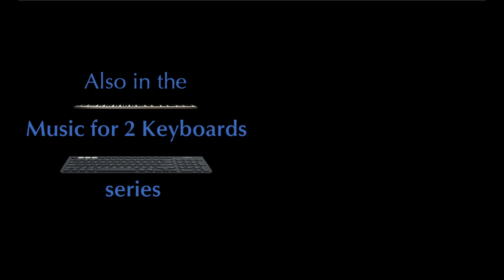Music for 2 Keyboards - Albéniz: El Polo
The sumptuous and obsessive El Polo

Some time ago, I discussed El Albaicín, the first movement of the third volume of Iberia, the epic cycle Albéniz wrote at the end of his life at the turn of the 20th century. As we saw, El Albaicín has much in common with La serenade interrompue, written by his admirer, Debussy, at the same time. Here, I discuss the second movement of the third volume of Iberia, El Polo. Hearing these two movements one after the other, we notice that despite the obvious differences between them, but in fact, they have a lot more in common than we might find at first.
El Polo depicts an Andalusian song and dance, and is the slow movement of the third volume, even though it is marked fast (Allegro melancolico). Unlike Debussy, who was almost didactic in his markings of tempo and expression, Albéniz was a lot less prudent. At times, it seems like he was trying his best to jot down on paper his latest improvisation, leaving the performer with the task of interpreting the often unreasonable markings (consecutive triple-fortes, for example). This is how we end up with a slow movement marked Allegro. Not that such instances are unheard of—they exist from time to time in Mozart and Beethoven—but here it seems to have happened accidentally, which certainly isn’t the case with either Mozart or Beethoven.
The most noticeable feature of El Polo is similar to that of El Albaicín: rhythmic uniformity. In the case of the latter, it takes the form of a toccata-like nearly constant flow of 16th notes. In El Polo, however, the uniformity is broken a lot less often, and when it is broken, it isn’t as noticeable. This gives it a sense of timelessness that most other movements of the down-to-earth Iberia lack. What I find especially fascinating is how fluid the tonal and expressive journey of El Polo is, given the rhythmic motif that constitutes the core of the movement.
Hesitation is embedded into the rhythmic figure of the first two bars, which is repeated throughout the movement. The movement is marked in 3/8 time, and the opening figure has five notes, of which the fifth, falling on the second beat of the second bar, is tied. Consequently, the music hesitates on the fifth note, and hesitation is an intrinsic part of the movement’s character. And yet, while retaining the initial hesitation, the harmonic and emotional journey that the composer takes us on is sumptuous and feverish.
This attests to the greatness of Albéniz as a composer, rather than simply a piano virtuoso who composed. The ability to carry the audience on such a far-flung journey while retaining the integrity of the piece is an artistic achievement of the highest order, and is one of the many reasons why we love composers like Wagner and Brahms who do likewise. Not only does Albéniz belong in the same firmament of composers, he also gives us insight into what it truly meant to cross over from romanticism to modernism, as he sought to revive some of the direct humor and expression of the 18th century that was somewhat lost in music written after Beethoven, but he did it while still remaining faithful to the romantic idiom.